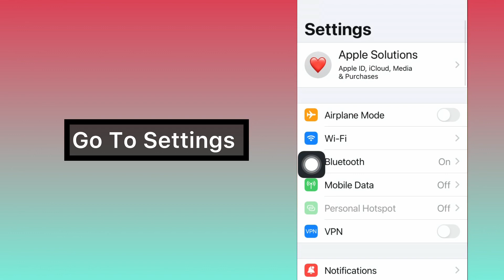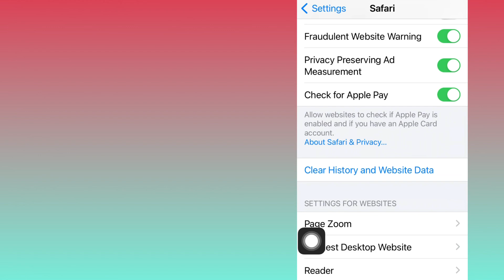iPhone integrity could not be verified / Integrity could not be verified iphone iOS 18 (2024)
The "iPhone integrity could not be verified" error on iOS (iPhone/iPad) typically indicates a issue with the app installation or a conflict with the device's security features. To resolve this

This app cannot be installed because its integrity could not be verified

This app cannot be installed because its integrity could not be verified ios 17

This app cannot be installed because its integrity could not be verified ios 16

How to fix integrity could not be verified

How to fix this app cannot be installed because its integrity could not be verified

This app cannot be installed because its integrity could not be verified iphone

Integrity could not be verified iphone